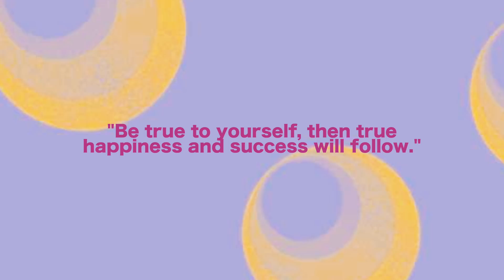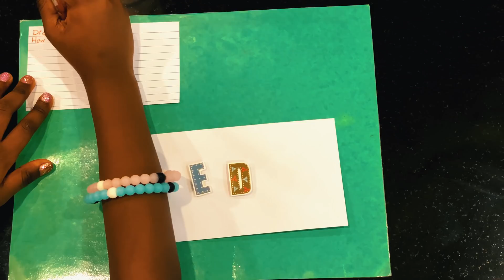Milan Amiyah The Trier - Episode 3 - Subscribe To My Channel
Milan realizes that reviewing toys on YouTube is cool, but she discovers that she has more to offer than just reviewing toys.

We are pleased to introduce Mimi during our “Math with Mimi” segment; Not only does this segment encourage siblings to support one another but it teaches children different ways of solving problems; mathematically and in real life.

Executive Produced By - Jasmine & Marcel Brown
Written By - Jasmine Brown
Screenplay By - Jasmine Brown & Marcel Brown
Directed By Jasmine & Marcel Brown & Austin Hilliard
Filmed & Edited By - Austin Hilliard for PhreshVision
Audio Editing/Mixing & Music Composition By Michael Rashkover
Graphic Design & Editing By Nigel Johnson
Milan's Hair By - Inetta Jenkins